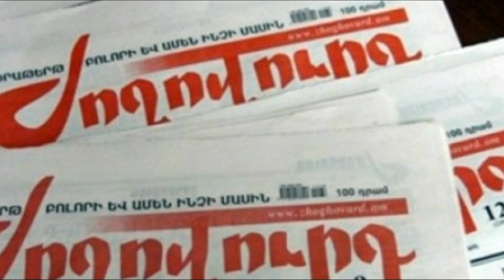ՍԵՆՍԱՑԻՈՆ…Որոշումն ընդունվեց՝ ՍԵՐԺ ՍԱՐԳՍՅԱՆԸ ԿԿԱԼԱՆԱՎՈՐՎԻ